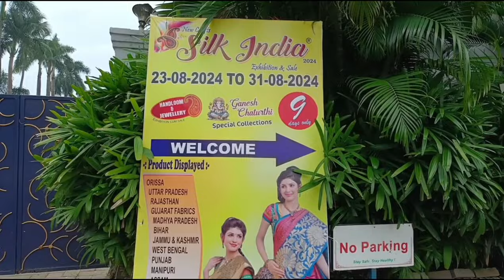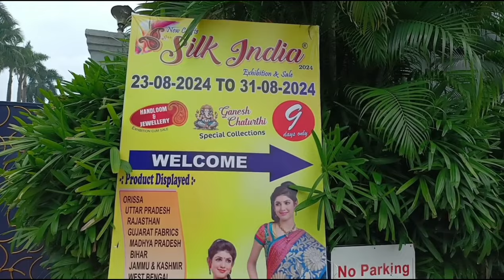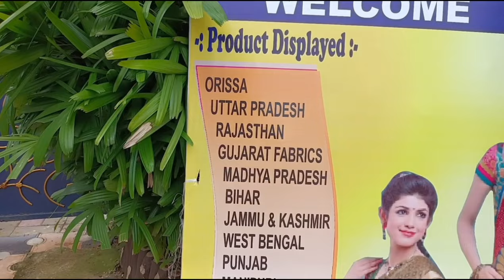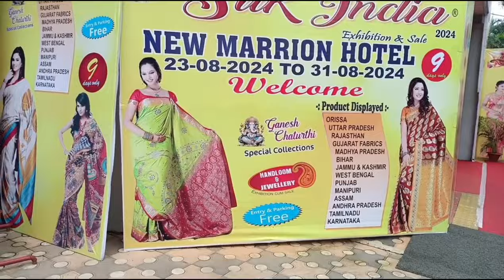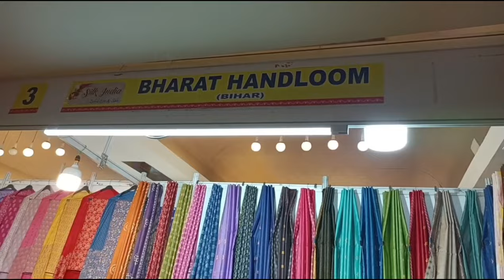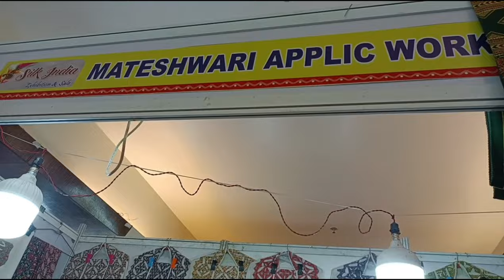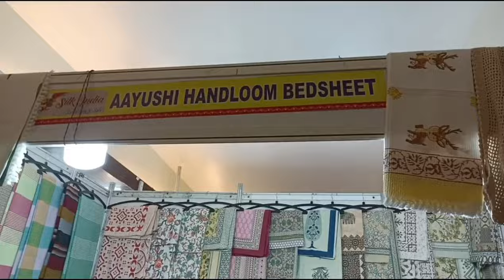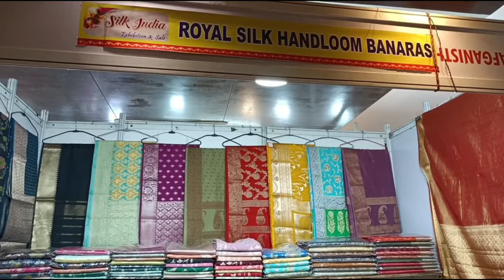Silk India Exhibition 2024 Hotel New Marrion Bhubaneswar Front of Ram Mandir